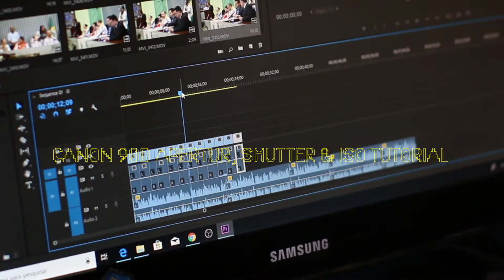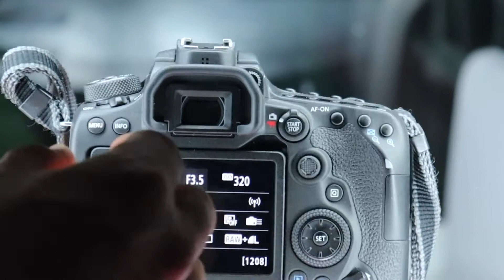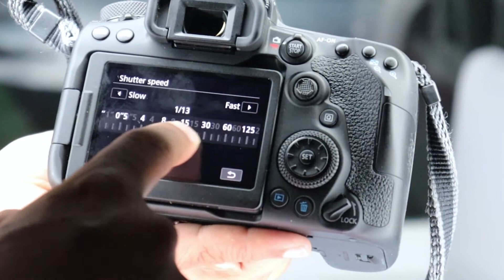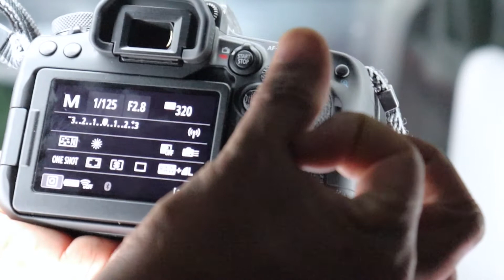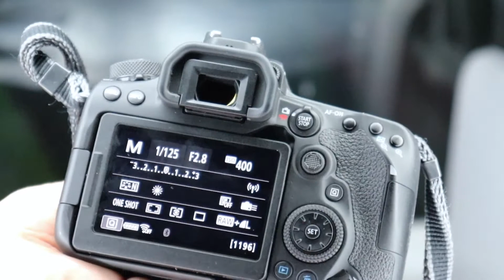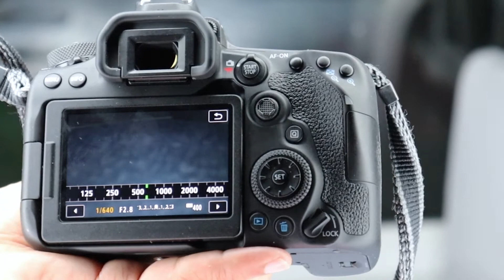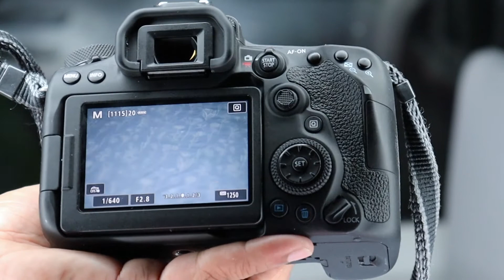CANON 90D APERTURE, SHUTTER & ISO TUTORIAL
CANON 90D APERTURE, SHUTTER & ISO TUTORIAL A SIMPLE HOW TO GUIDE

I make them for you! So please learn and make comments on any ways I can do more for you!

Another quick and simple tutorial showcasing camera features